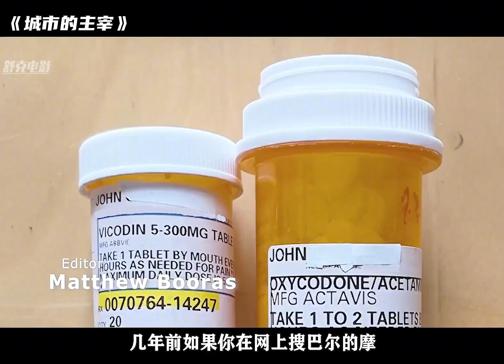發生在米國巴爾的摩的真實故事，希望您能耐心看完